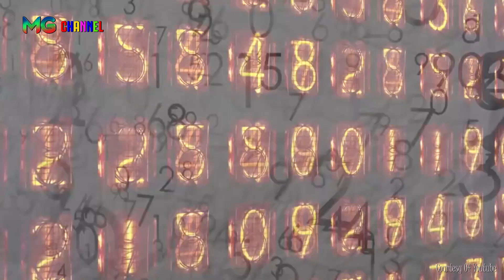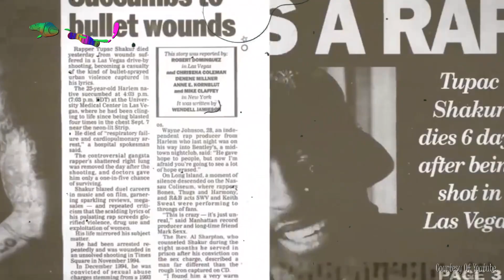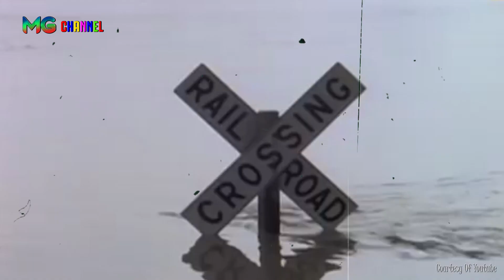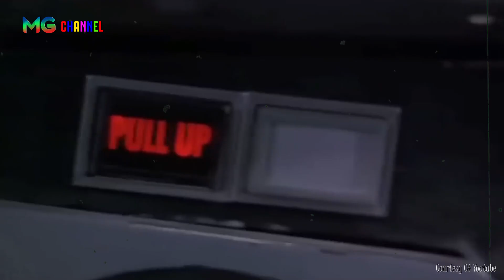Peristiwa Mengerikan yang Terjadi pada JUMAT TANGGAL 13, apakah kebetulan ???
00:00 Intro
00:54 1. Pengeboman Istana Buckingham (13 September 1940)
01:46 2. Pandemi Covid-19 ditemukan di AS (13 Maret 2020)
02:23 3. Kematian Tupac Shakur (13 September 1996)
03:32 4. Tenggelamnya kapal pesiar Costa Concordia (13 Januari 2012)
04:00 5. Hujan dan banjir yang menghantam Kansas (13 Juli 1951)
04:52 6. Kecelakaan pesawat di pegunungan Andes (13 Oktober 1972)
05:50 7. Kecelakaan pesawat di Rusia (13 Oktober 1972)
06:34 8. Angin topan Bhola menghantam Bangladesh (13 November 1970)
07:22 9. Kota Buffalo dilanda badai salju aneh (13 Oktober 2006)